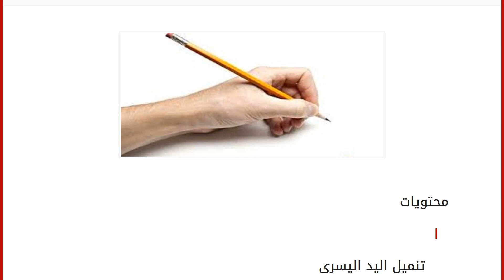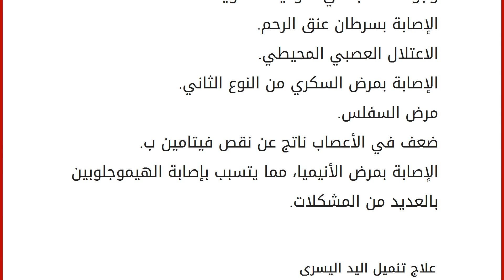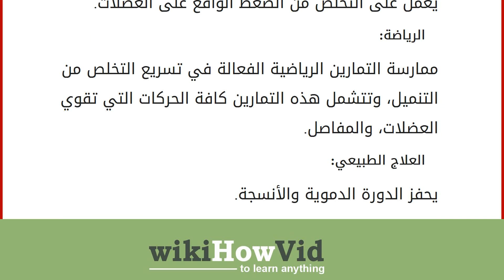تنميل اليد اليسرى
محتويات
١ تنميل اليد اليسرى
٢ أسباب تنميل اليد اليسرى
٢.١ النوم على اليد اليسرى
٢.٢ التعرض لضربة في أعصاب اليد
٢.٣ التنميل المفاجئ في اليد اليسرى ٣ أسباب إضافية لتنميل اليد اليسرى
٤ علاج تنميل اليد اليسرى تنميل اليد اليسرى
يعتبر تنميل اليدين حالة ناتجة عن الضغط الذي قد تتعرض له شرايين الأوعية الدموية، وأحياناً قد يكون السبب تحذيراً بوجود مرض معين، وعلى الرغم من أن الإنسان قد يصاب بتنميل اليدين بشكل عابر، إلا أنه في كثير من الحالات قد يتطلب الأمر مراجعة طبية خاصةً إذا كان التنميل يأتي بشكلٍ مستمر. أما تنميل اليد اليسرى بشكلٍ خاص فهو شعور يشبه الخدران الذي قد ينتج عن تلف عصبي ناتج، أو مرض معين، أو حادث يتطلب العلاج الطبي العاجل، وإلا فإنّ الخدران سيبقى ملازماً للمصاب لفترة طويلة، أو حتى طوال العمر. أسباب تنميل اليد اليسرى
النوم على اليد اليسرى